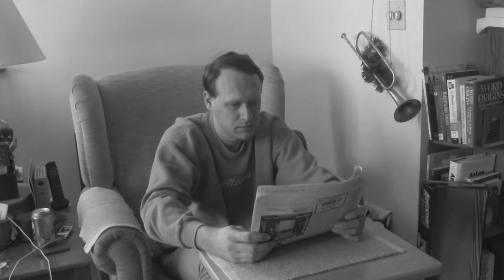Home Alone Angels With Filthy Souls Reenactment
Reenacting the scene from the fictional movie "Angels With Filthy Souls" scene in the movie HomeAlone. Thank you, BrandonHardesty for inspiring me to follow in your footsteps